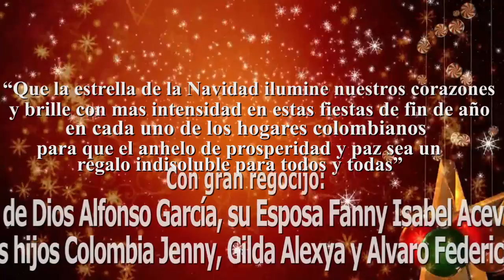REGALE VIDEOS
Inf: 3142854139